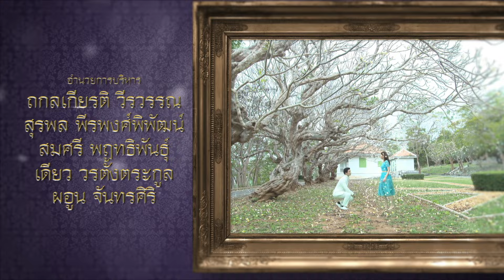แต่ปางก่อน | Ep.02 (1/3) | 18 ก.ค. 67 | GMM25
แต่ปางก่อน ทุกวันจันทร์ - ศุกร์ เวลา 21:00 น.

“แต่ปางก่อน” ละครรักโรแมนติกเหนือกาลเวลา
เมื่อโชคชะตาทดสอบให้ความรักของเขาและเธอพลัดพรากกัน
พร้อมกับความชิงชัง อิจฉาริษยาที่คอยขัดขวางทั้งคู่ทุกชาติภพ

สุดท้ายด้วยอนุภาพความรักที่รอคอยมานานแสนนาน
จะสามารถเอาชนะแรงอาฆาตแค้นครั้งนี้ไปได้หรือไม่?